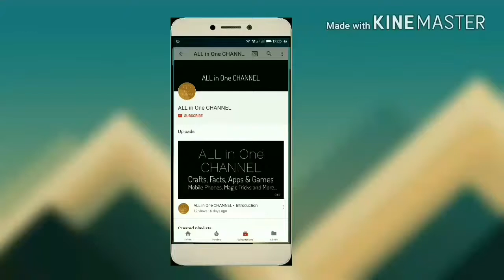Xiaomi 10400 mAh Power Bank TEARDOWN | What's Inside it???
In this Video i will show you What's inside Xiaomi 10400 mAh POWER BANK!!!